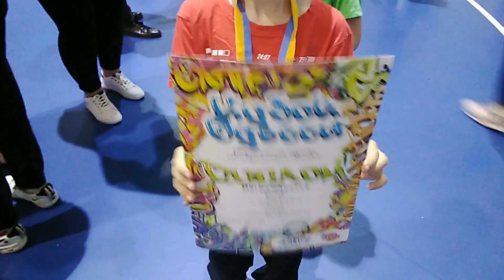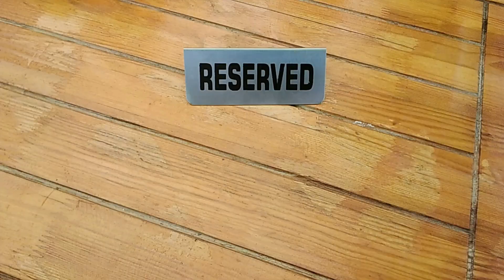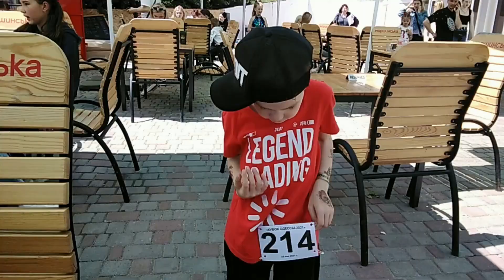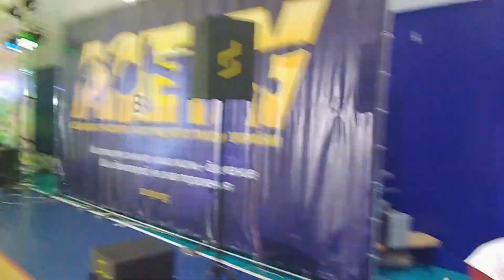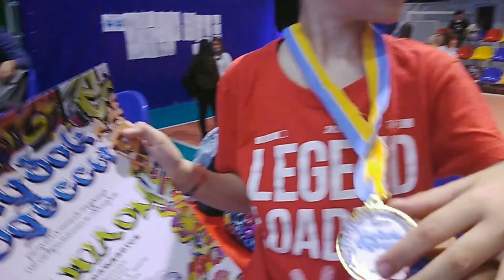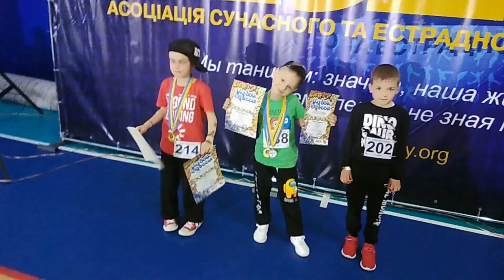КУБОК ОДЕССЫ ПО ТАНЦАМ / МАЙ 2021 / ПЛАТОН НА СОРЕВНОВАНИЯХ / ХИП-ХОП 🥳😎💫💁‍♂️🏳️‍🌈🥇🥈🥉🏅🏆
День из жизни маленьких танцоров 😇 Как прошли детские соревнования по Танцам в Одессе 🏅Развлечения между ожиданиями выступления и награждения🥳🥇🥈🥉  Мамы и Тренер всегда рядом 🤗 Вместе поддерживаем и переживаем 😁

Занимайтесь Спортом! Танцуйте! Учитесь новому!👌